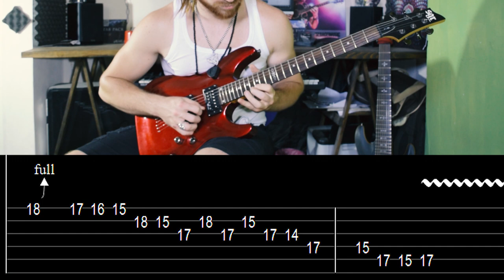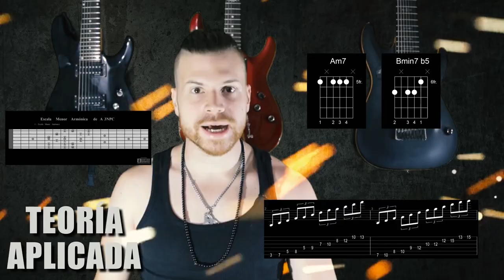🔥🔥🔥 5 LICKS PENTATÓNICOS 🔥🔥 (Uno por cada posición)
Rig:
SGR C-1
NIKON D3300